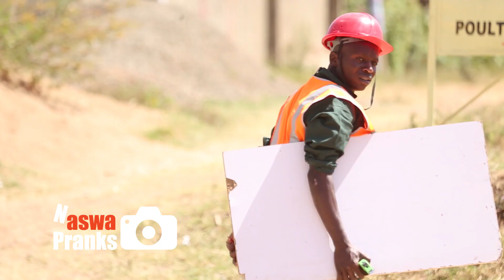Stopping a motorbike and using it as a work surface.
Stopping a motorbike and using it as a work surface. Naswa Pranks is a hidden camera show. Our actors pull pranks on total strangers. We capture their reactions and show them on our channel for your entertainment.

Naswa Pranks ni kipindi kinachotumia kamera zilizofichwa. Waigizaji wetu huwapata wapita njia wasiojua kinachoendelea. Naswa Pranks huchukua nyuso zao za mshtuko na kicheko na baadae kukuletea wewe mtazamaji kwenye kituo chetu ujiburudishe.